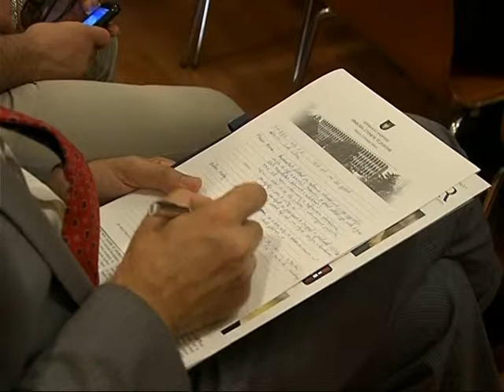SITUATA EKONOMIKE-QEVERIA E OPOZITA RRUGE TE NDRYSHME PER DALJEN NGA KRIZA-LAJM